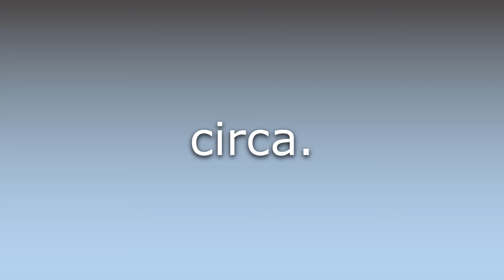What does C. mean?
What does C. mean in English? Learn the meaning of C..